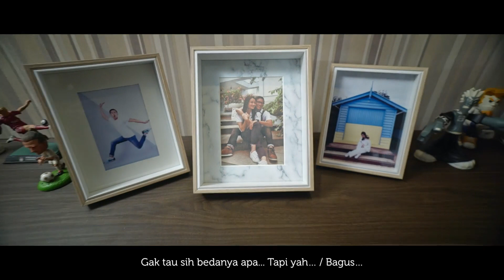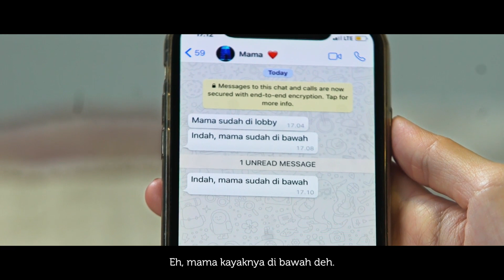HARI INDAH BERSAMA | Episode 01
Episode perdana dari HariIndahBersama, webseries persembahan dari Podomoro Golf View

Hari dan Indah merupakan pasangan pengantin baru yang siap menjalani hari-hari indah bersama di kehidupan baru mereka berdua..
Tak ketinggalan kehebohan dari mertua dan Tetangga Squads juga menambah kekonyolan dari kehidupan baru Hari dan Indah.